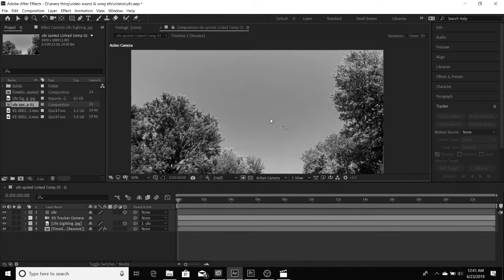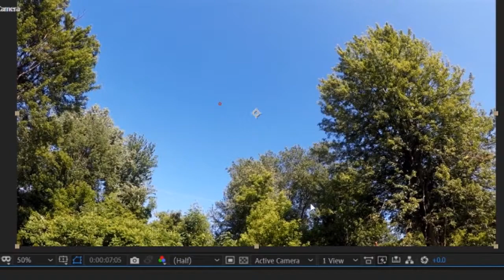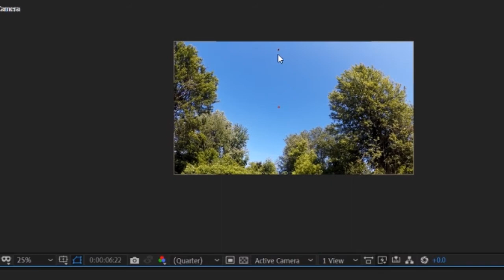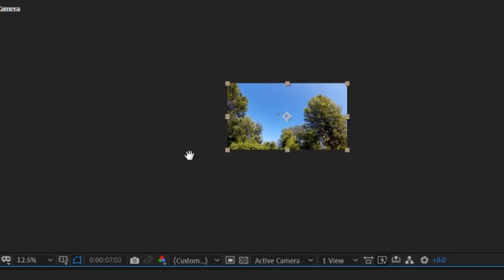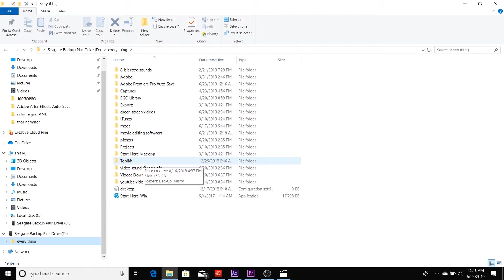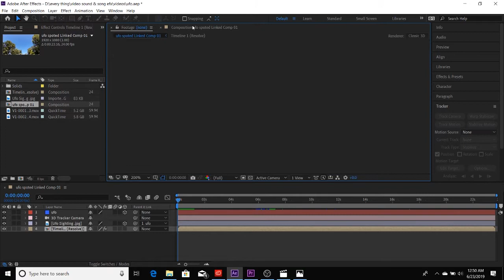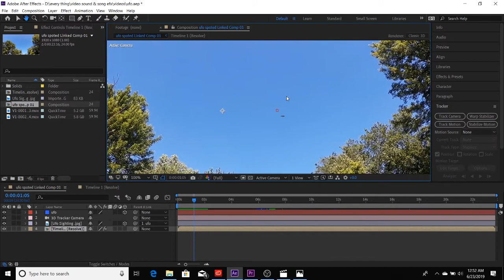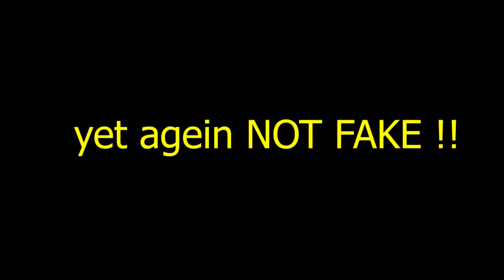ufo spotted part 2 / NOT FAKE!!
just to let you guys know this is NOT FAKE !!